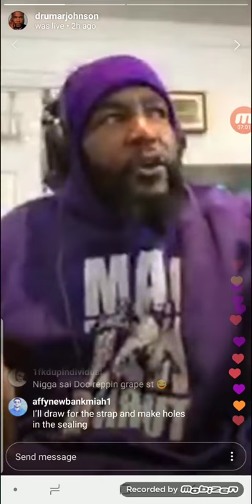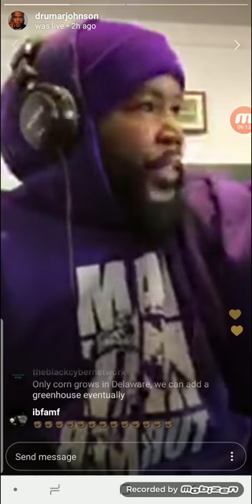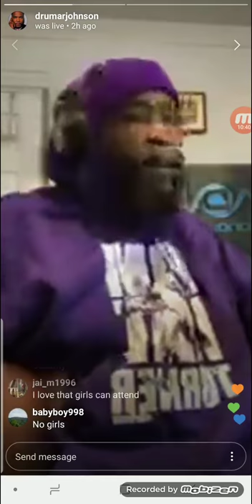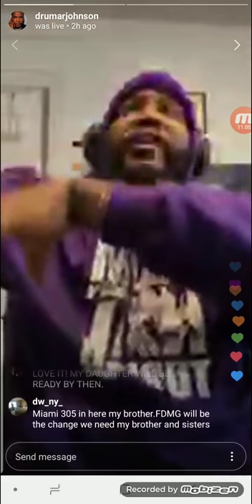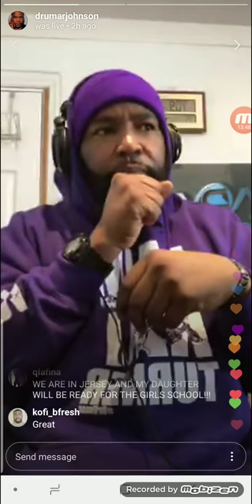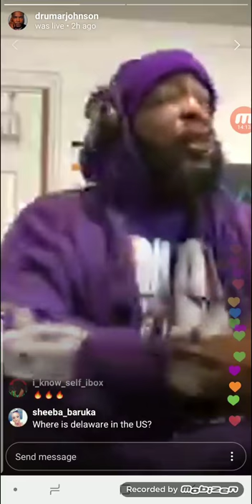Umar Johnson 2/25/2019 Talks About Delaware